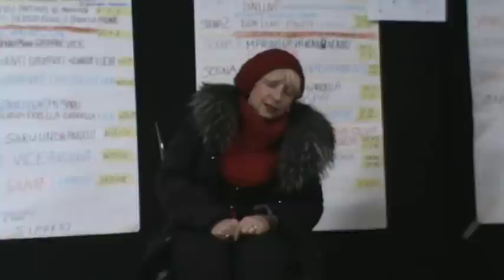Ravanusa, la The Comedians in GENTI DI MARI "Vista da dietro" - Backstage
La commedia Genti di Mari "Vista da dietro" le quinte. Le immagini del backstage che ripercorrono i momenti più intensi dei The Comedians durante le prove del copione scritto e diretto da Enzo Sciascia.